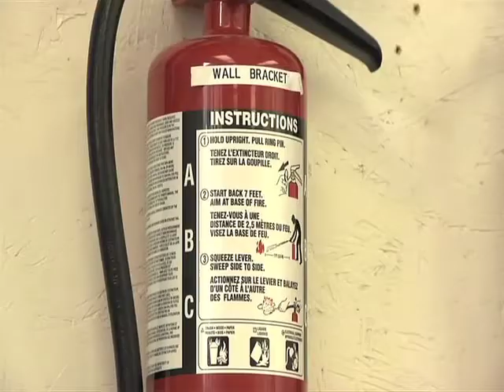Small Business and HST: NU TECH Safety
Bob Dieno explains why his company thinks we're all safe with the HST.